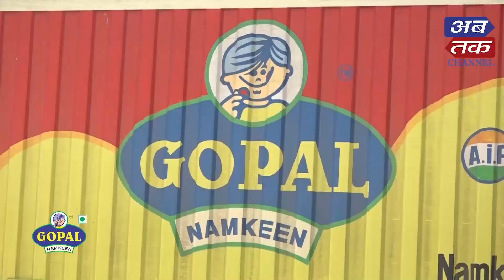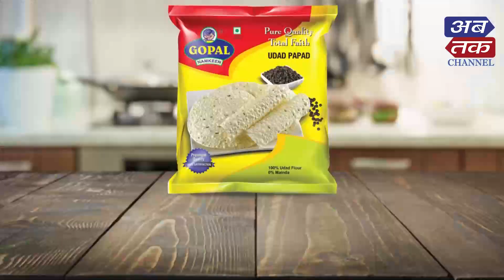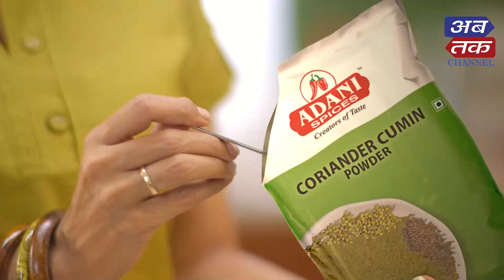LIVE | Abtak Delicious Rasthal | Kadai Paneer Bhurajee | Episode-15 | Abtak Special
અબતક Delicious રસથાળ
Todays Special - "કડાઈ પનીર ભૂરજી"

Powered By – SHRIMATIJI
Anchor : Krishna Khatri
Chef: Shashi

In Association With - ATMIYA DENTAL CLINIC
Product Partner - UMIYA TEA
Gifting Partner - SINDHU SUPER CLEAN
Masala Partner - ADANI MASALA
Bakery Partner - VINOD BAKERY
Venue Partner - THE FERN HOTELS & RESORTS, RAJKOT
Saloon Partner – Attraction Saloon

અબતક Delicious રસથાળ નિહાળો
દરરોજ બપોરે 3.30 કલાકે
અબતક ચેનલ અને અબતકના ફેસબૂક યૂ-ટ્યુબ પેઈઝ પર…
ઇન કેબલ ચેનલ નં: 561
ડેન નેટવર્ક ચેનલ નં: 567
મુંબઈ સેવન સ્ટાર ચેનલ નં : 540
સુરત રિયલ જીટીપીએલ ચેનલ નં : 983 and 350